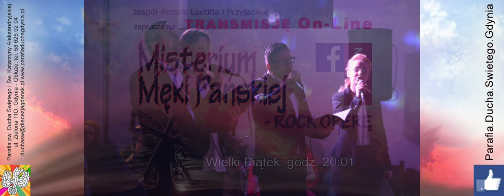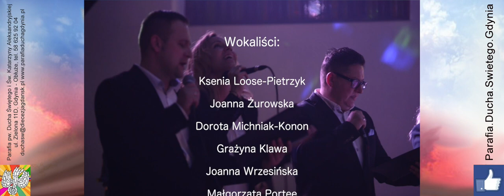Triduum Paschalne "NA ŻYWO" - Parafia pw. Ducha Świętego i św. Katarzyny Aleksandryjskiej w Gdyni.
Serdecznie zapraszamy do udziału w transmisji "NA ŻYWO" z Triduum Paschalnego, które odbędzie się w naszej parafii pw. Ducha Świętego i Św. Katarzyny Aleksandryjskiej w Gdyni. Transmisja dostępna będzie na Facebook'u oraz stronie internetowej naszej parafii

W Wielki Piątek, po transmisji Liturgii, udostępnimy "Misterium Męki Pańskiej - Rock Opera" w wykonaniu  zespołu parafialnego Amoris Laetitia i ich Przyjaciół. Przeżyjmy raz jeszcze mękę i śmierć Pana Jezusa Chrystusa - Jego drogę z Wieczernika aż na Kalwarię.
Sytuacja, w jakiej znalazł się świat, wykluczyła nas z występu na żywo, więc udostępniamy archiwalne nagranie z 2017 roku.